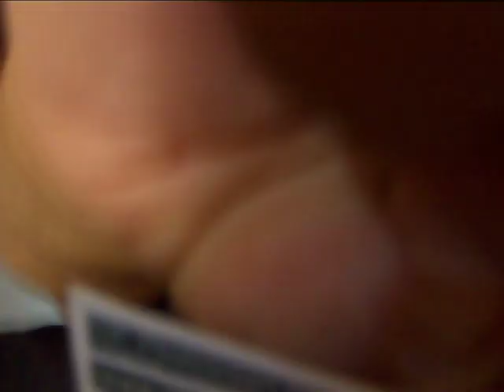Laranja Sonora - Stormbringer/Time Is Running Out - Live at Amadeu (2008)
Ao vivo na Escola Amadeu (2008)
Stormbringer - An original song by Deep Purple
Time Is Running Out - An original song by Muse

Andore: Bateria
Leandro Ramanery: Baixo
Márcio Lucas: Guitarra
Vitor Guimarães: Voz

Carmo do Paranaíba - MG